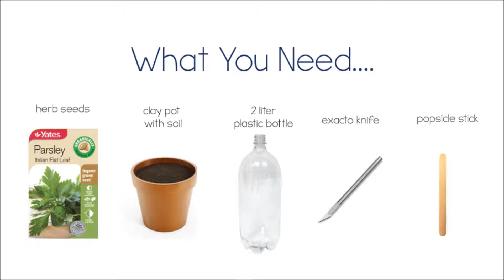DIY Wednesdays Herb Garden Greenhouses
Princeton's DIY Wednesdays presents Herb Garden Greenhouses! Start a greenhouse for your cooking herbs right in your kitchen with this fun DIY project.